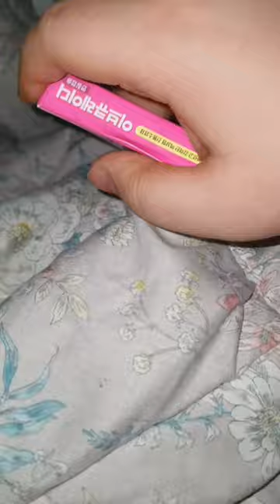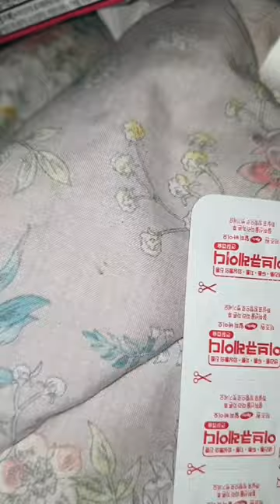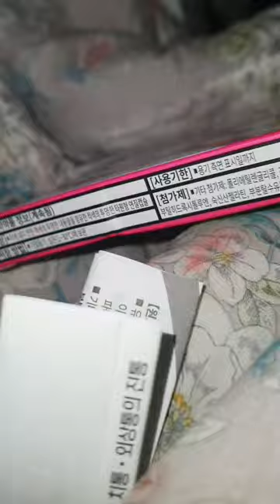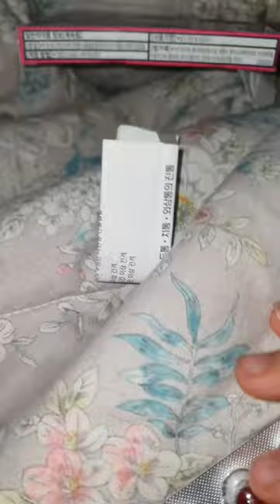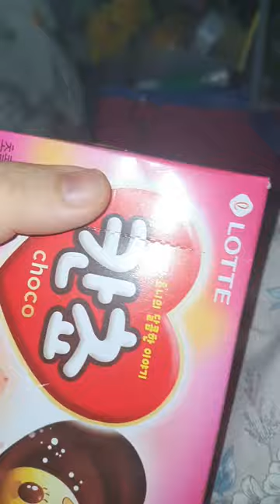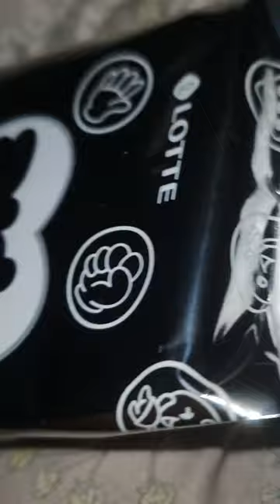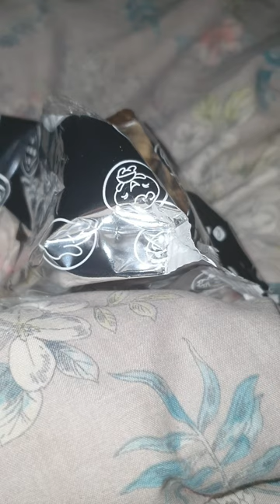2023.02.09.(목요vlog) / 그날의 고통(?)